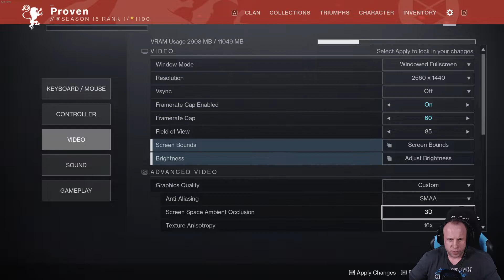Destiny 2 Titan #01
Egyenlőre csak ismerkedek a játékkal, de csak teljes sztori alapú végigjátszást tervezek belőle! A PVP része nem érdekel abszolút a dolognak, mivel a látványvilág és a történet ami megadja ennek a játéknak a hangulatát és a teljes összképet úgy hiszem